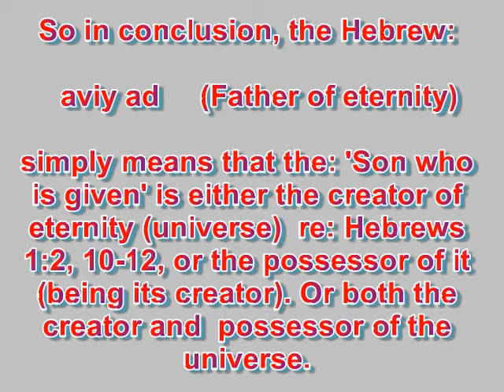Oneness Pentecostals and Isaiah 9:6 (Who is Jesus?)